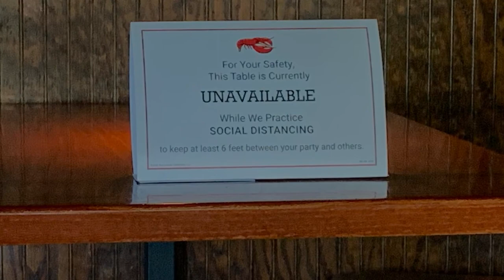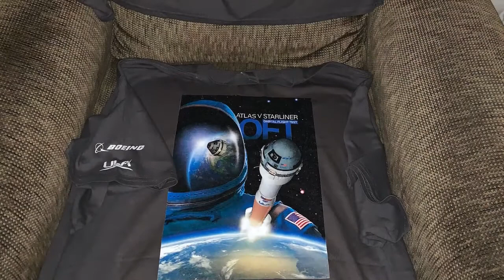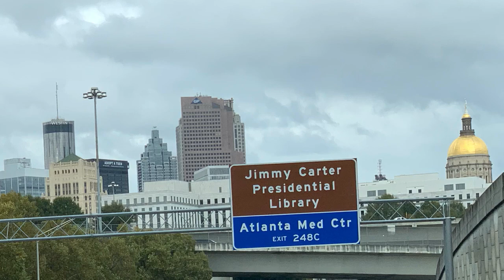My 2020 Year in Review Through The Lens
My escape from all things bad about 2020.  Images and videos captured using the Canon EOS 6D Mark II, Canon PowerShot G7X Mark II and the GoPro Hero 7 Silver